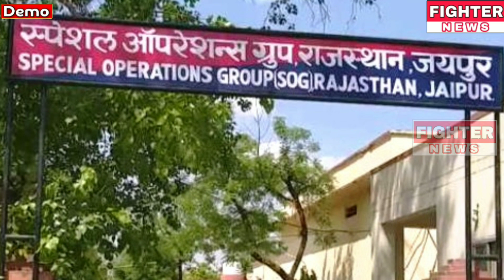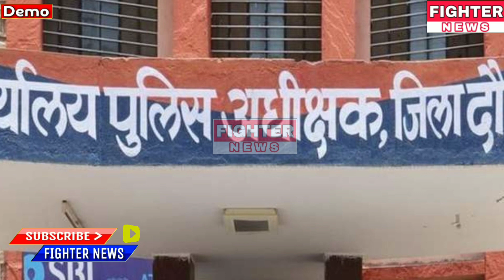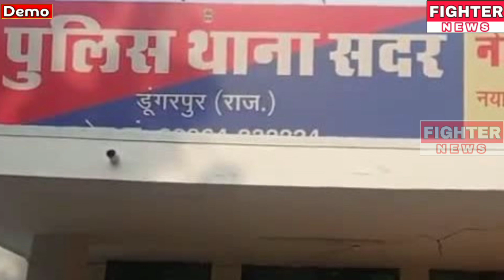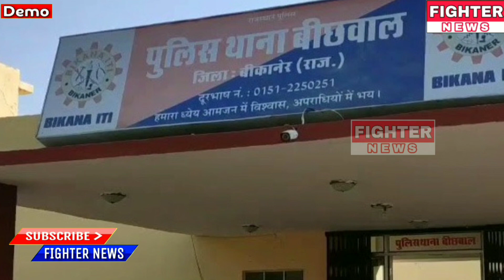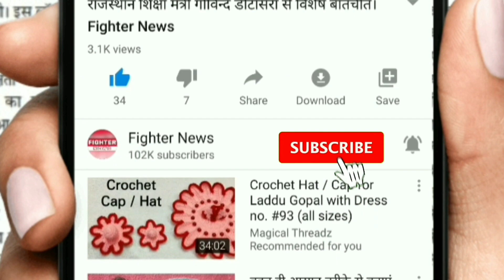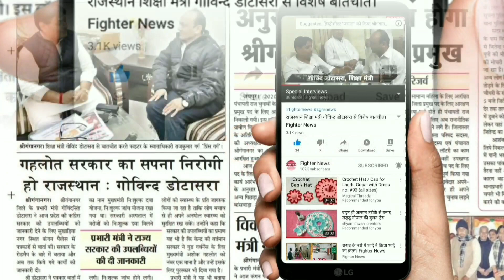31 मार्च : राजस्थान की दोपहर 2:15 बजे की 10 बड़ी खबरे। Fighter News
Fighter News

About This Video :

31 मार्च : राजस्थान की दोपहर 2:15 बजे की 10 बड़ी खबरे।